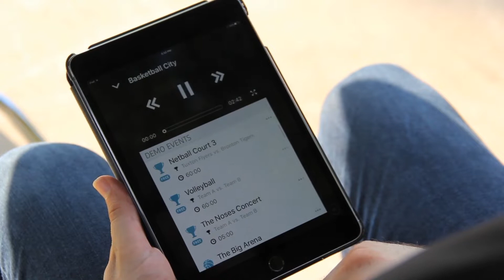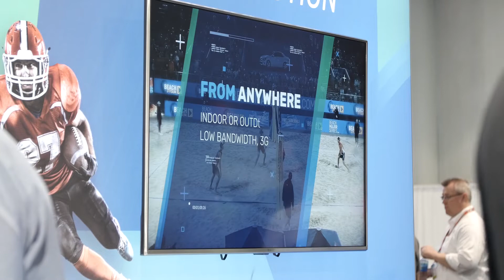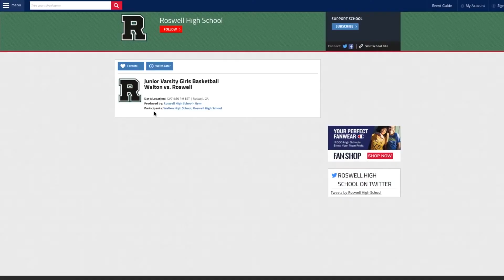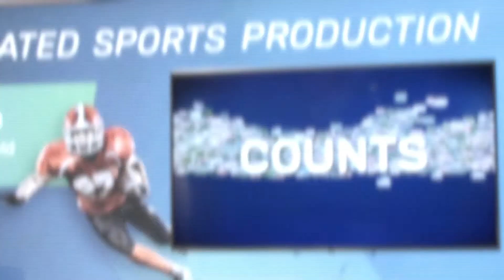Behind the scenes - World's #1 AI-Automation - NAB 2019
David Shapiro and Colby Adams share their insight about the latest developments with Pixellot's AI-Automated solution which is taking the world by storm.